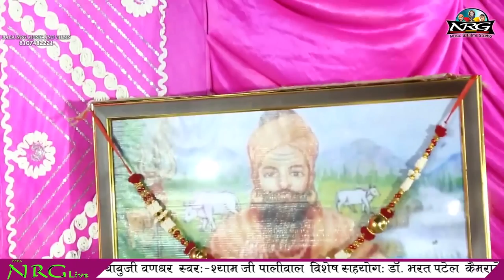माताजी के भजनो में सबसे सुन्दर भजन : Sivru Devi Sharda Maa | Shyam Paliwal की आवाज में | मारवाड़ी भजन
☛Song : Sivru Devi Sharda Maa
☛Live Program : Vandhar Live
☛Singer : Shyam Paliwal
☛Cameraman :Nilesh, Ashish Vaishnav & Narayan Kumawat
☛Editing : Narayan Kumawat
☛Music Label : Baba NRG Music & Films Studio
☛Category : Devotional
☛Sub Category : Mataji Bhajan
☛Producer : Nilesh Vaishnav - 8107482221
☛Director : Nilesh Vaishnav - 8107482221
☛DIGITAL PARTNER : RDC MEDIA PVT LTD